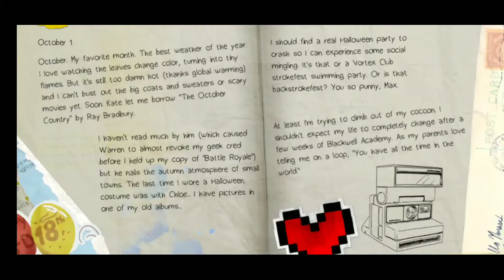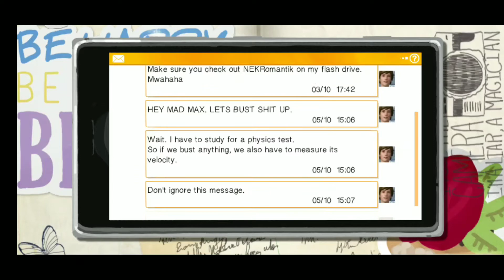Life is Strange - Episode 1 :Chrysalis, Gameplay Walkthrough part 1 (iOS, Android)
Life Is Strange is an award-winning game where your choices impact the story